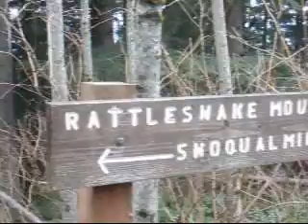Knowledge and Its Obstabcles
Importance of seeking Islamic knowledge and its challenges